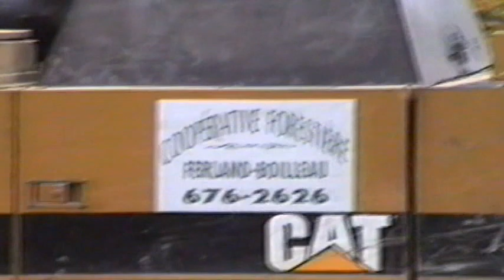618 Timberjack , Benoit Dionne , 20 Septembre 1995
Benoit Dionne Opérateur , Filmé a St-Ludger de Milot  1995 Coop Ferlant Boileau